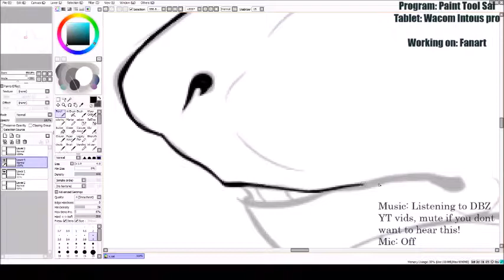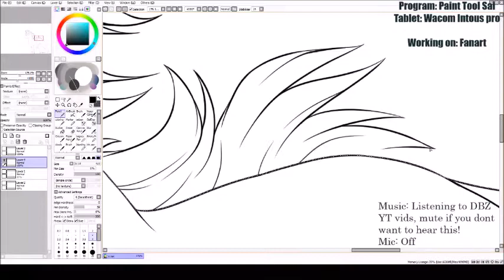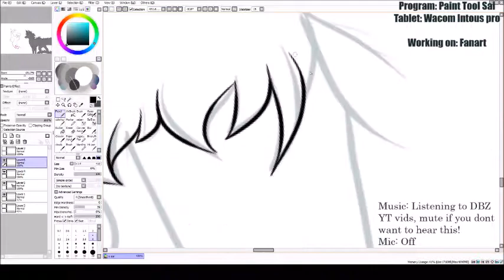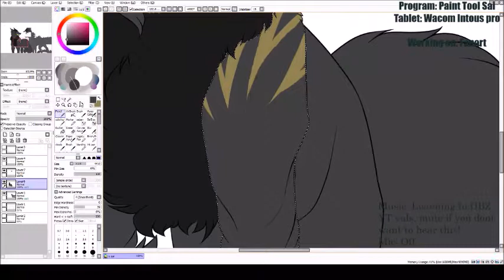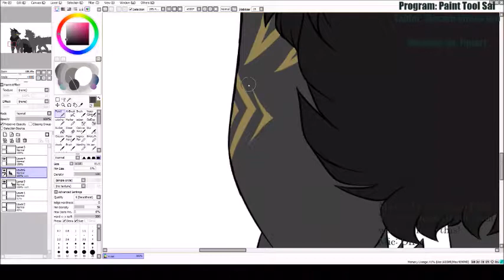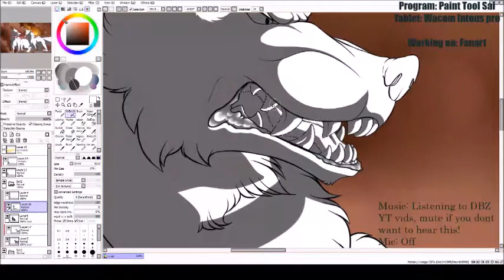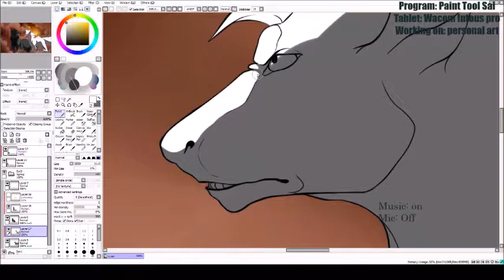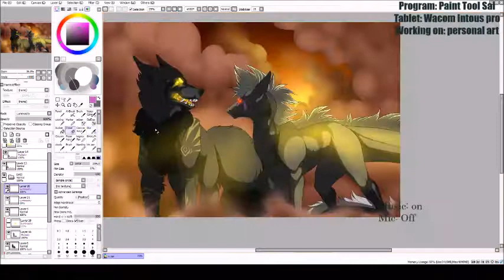We do this together timelapse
Read Description!
Im back! Again.